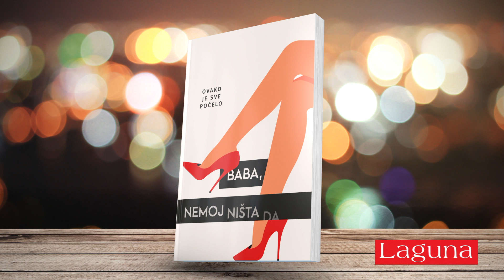Trejler za knjigu „Baba, nemoj ništa da me pitaš“ Mirjana Bobić Mojsilović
Ovako je sve počelo...

Misli su joj bile zbrkane, i čak i dok je palila sveće za drage pokojnike, mislila je samo o tome da nekog ne zaboravi, nije mislila ni o kome posebno, ređala je imena kao da su na nekom spisku, molila se paušalno, „daj im, Bože, večni mir“, i onda, mislila je o ručku, o tome kome sve treba da se javi, i o tome koje će želje da zamisli dok bude palila sveće, gore, za žive i za život, za želje, kojih je imala mnogo, toliko mnogo da ih je skupljala po ustima kao rasute perle, da neku slučajno ne izgubi.

Ovako je sve počelo. Na ulicama uzavrelog grada, na nekoj plaži, u frizerskom salonu, na svim mestima ove zbirke priča već su se negde u prolazu nazirali junaci budućih romana Mirjane Bobić Mojsilović. Sada, četvrt veka kasnije, osvežena i obogaćena sa devet novih priča, ova riznica svakodnevnih čuda, večnih sudbina malih ljudi, nepretencioznih osećanja koja nas rastaču i stvaraju iznova nas podseća zašto čuvamo, volimo i nerado pozajmljujemo ali rado prijateljima poklanjamo knjige Mirjane Bobić Mojsilović.